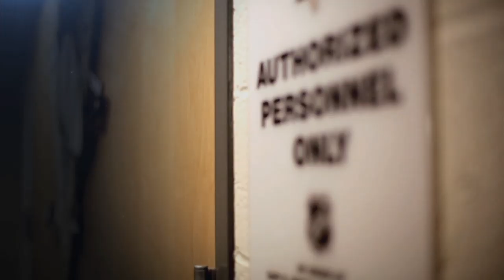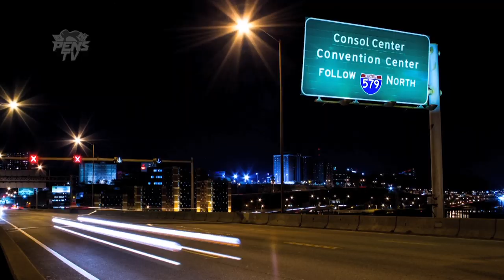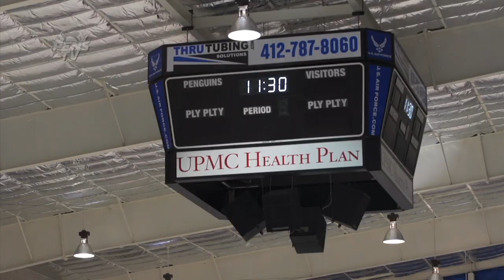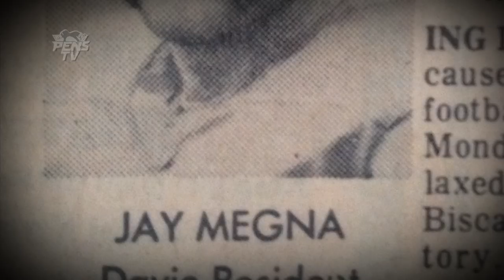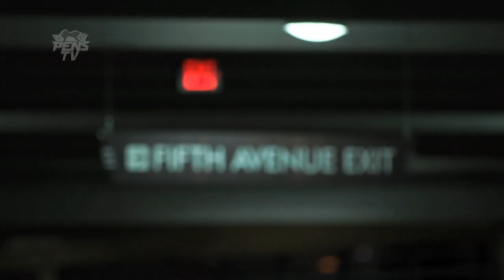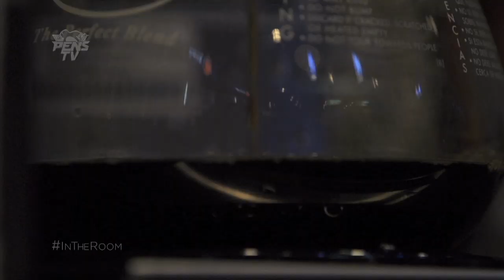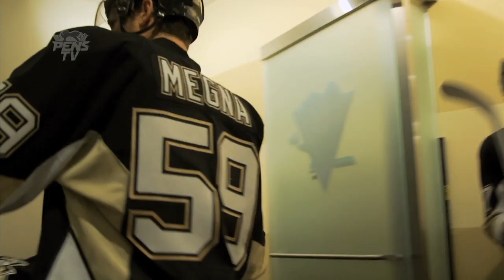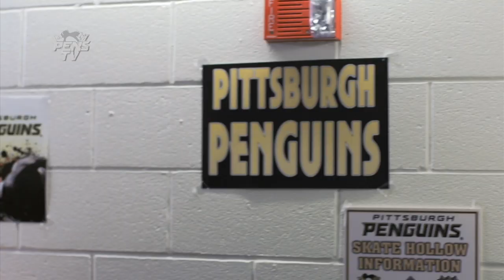In The Room S03E02: Well Equipped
Debut of a former NFL player’s son, Pascal Dupuis’ dentistry, a Sidney Crosby first, and the life of an NHL equipment manager